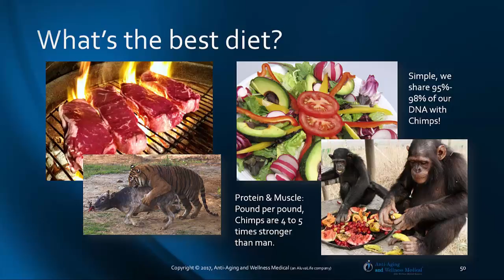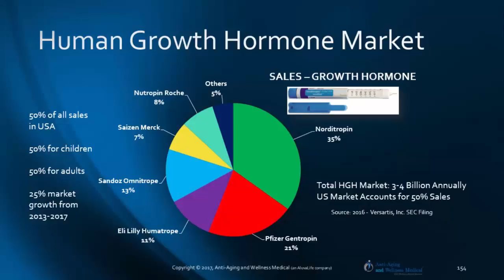💉 HGH Therapy & Billionaire Peter Thiel | Human Growth Hormone on Bloomberg TV 📺✨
🧬✨ Biological Age Reversal & Body Composition Improvements
Research by Dr. Fahy (2019) and Dr. Rudman (1990s) has demonstrated the potential of HGH therapy for reversing biological age and improving body composition. 💪📚 Never forget - growth hormone therapy is a powerful tool for age management in adults! ⏳💉

🌍💉 How to Lower the Cost of HGH Therapy with Medical Tourism ✈️💊

📹 This video is an excerpt from a Bloomberg interview with billionaire tech investor Peter Thiel. 💰 The segment is clipped to highlight his personal interest in life extension technologies for adults. 🧬⏳